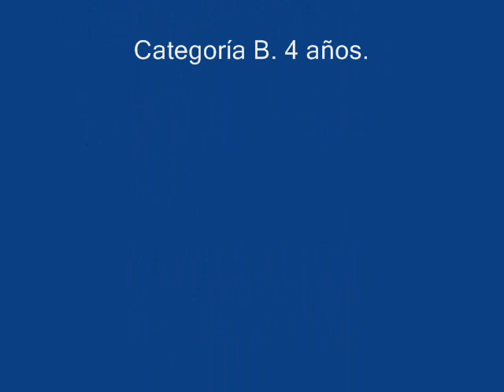El gusanito Mariano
Proyecto presentado para el concurso micológico (edición 2012), por la profesora Laura Sampedro. Educación Infantil - 4 años (2º B).